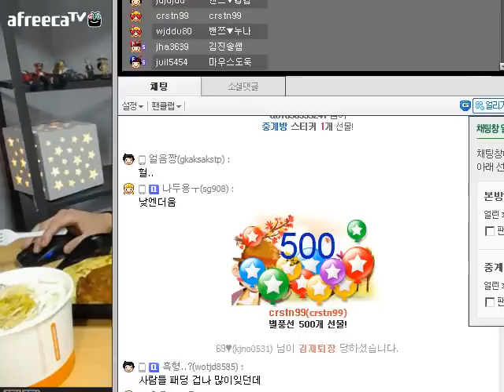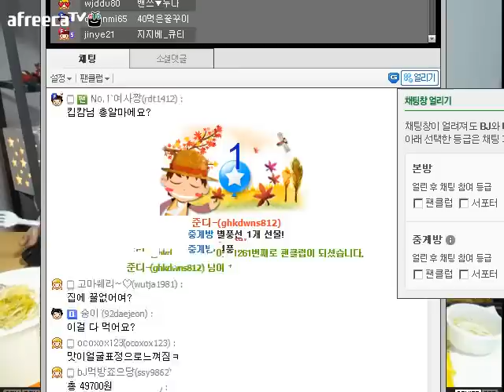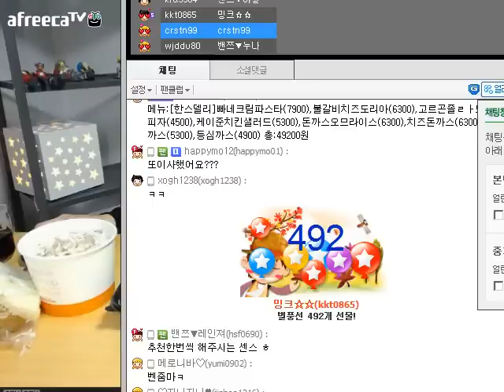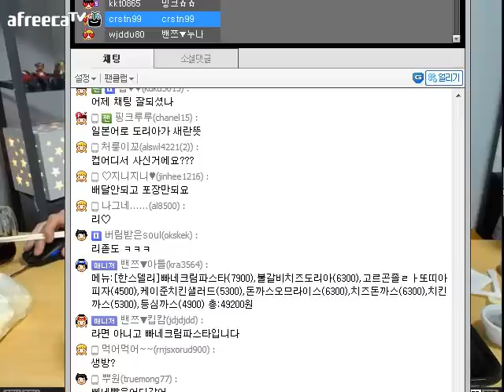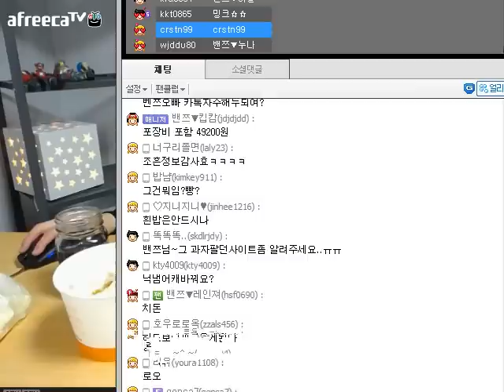141027 한스델리 먹방